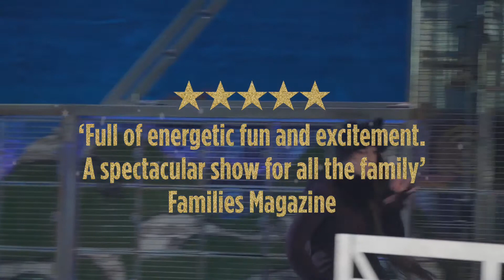AniMalcom - Story Pocket Theatre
Malcolm doesn’t like animals, which is a problem because his family love them, in fact, they’re wild about them. Their house is full of pets of all shapes and sizes, but what it’s NOT full of is stuff Malcolm likes. Such as the laptop he wanted for his birthday. The only bright spot on the horizon is the Year Six school trip, which Malcolm never thought his parents would pay for. And yet there he is, on the bus, heading to. a farm.

A vibrant, energetic and gloriously funny musical combining physical theatre, puppetry and Story Pocket’s outstanding storytelling style to bring David Baddiel’s magical and wonderfully comic story to the stage.

★★★★★ “Full of energetic fun and excitement. A spectacular show for all the family” Families Magazine